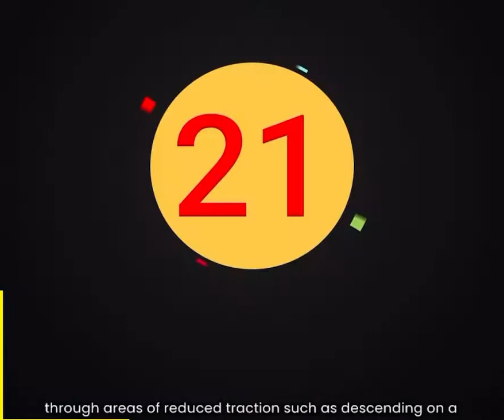A Cycle of Fails 😂 | Must Watch !!